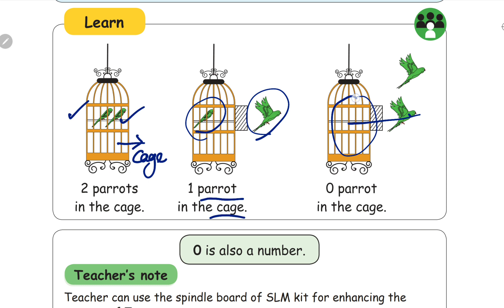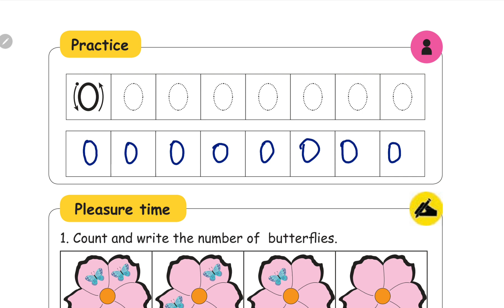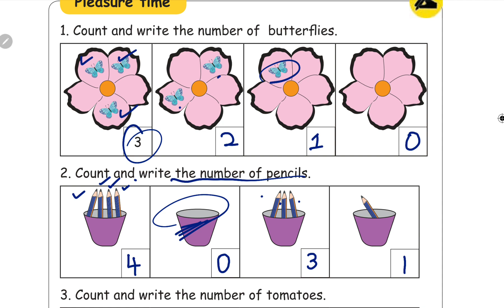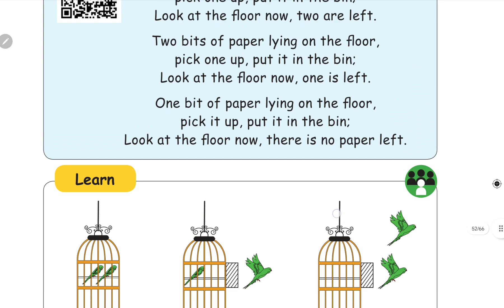Ist Std Maths | Unit 2.4 | Subtraction| Samacheer Kalvi | Mathematics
Ist Standard English

Ist Standard Maths

Ist Standard Tamil

2nd Standard Tamil

3rd Standard Tamil

4th Standard Social Studies

5th Standard Social Studies

5th Standard Tamil

6th Standard Maths

7th Standard Maths